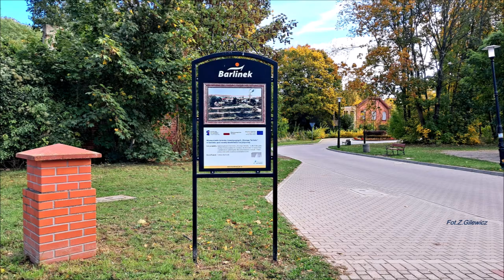Złota Jesień w Barlinku - Pażdziernik 2024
Jak co roku w Barlinku Jesień jest piękna. Pażdziernik 2024